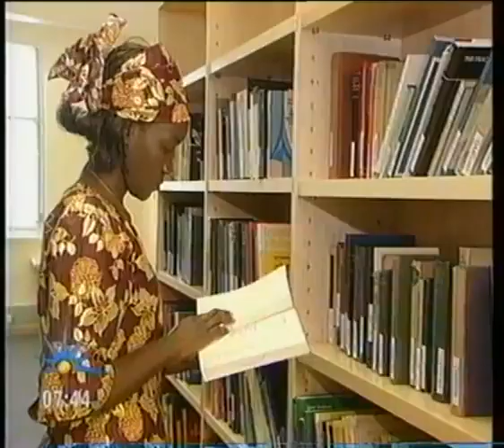Tendai joins the African Institute for Mathematical Sciences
Tendai Mugwagwa became a highschool teacher after graduating from Bindura University in Zimbabwe, but her thirst for learning never went away.  Now Tendai renounced her pay packet and moved to Capetown to become a student once more at the new African Institute for Mathematical Sciences.